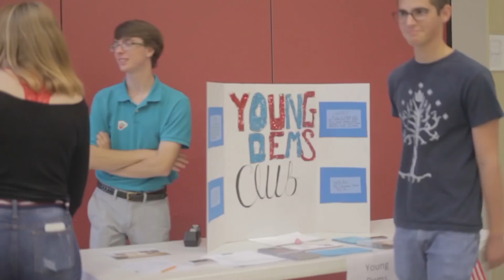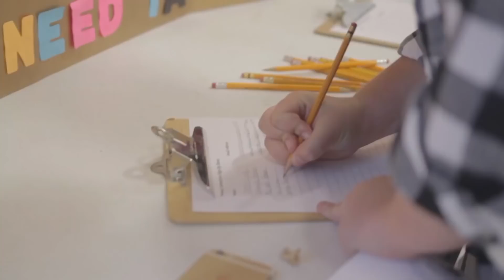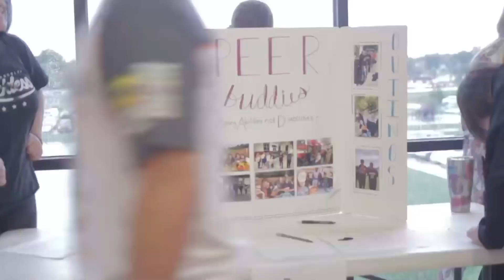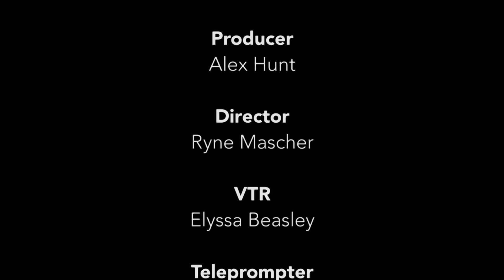JHS Weekly S03E02 - 09/06/18